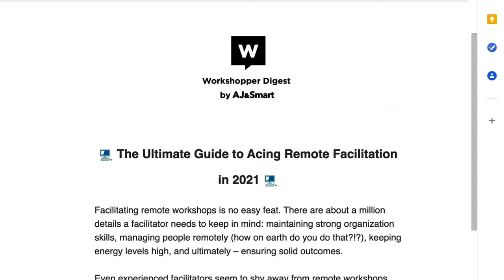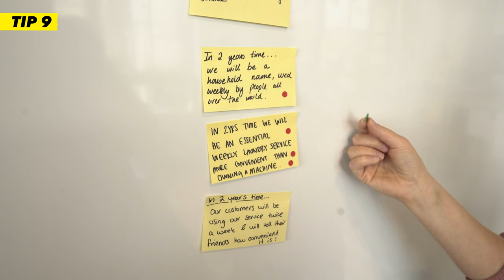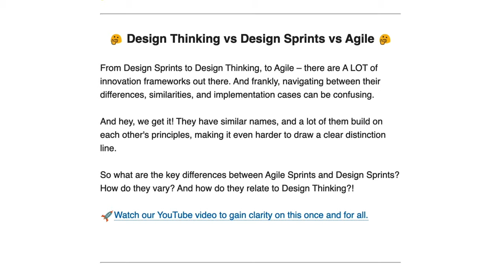10 Tips On How To Run PERFECT Meetings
Have you ever been to a BAD MEETING? A very ineffective meeting where the conversation just drags on forever and nothing gets decided on?

If you have, you’re definitely not alone! Inefficient meetings are the plague of nearly every team, and let us tell you one thing: creating a better agenda or starting and ending on time will NOT dramatically improve them! 😱

So what will?? Our 10 Tips on how to run perfect meetings 😉

Hint: they have a LOT to do with WORKSHOP facilitation techniques, but don’t require you to go all-in right off the bat. Curious yet? Then watch the video to find out our 10 best tips for running PERFECT meetings and learn how to facilitate perfect meetings.

📩 If you want to stay ahead of the Workshop game, learn more about remote facilitation, more facilitation tips and level up your career, sign up for our FREE newsletter here:  👇

⏰ Video Timestamps:

0:00 - Intro
0:22 - Common advice doesn’t work
1:05 - Why MEETINGS don’t work
1:48 - Change your Meetings for WORKSHOPS
2:53 - Tip 1: Appoint a FACILITATOR
3:50 - Tip 2: Get the TEAM right!
4:23 - Tip 3: SEQUENCE your discussions
5:21 - Tip 4: VISUALIZE your discussions
6:11 - Tip 5: TIMEBOX your activities
6:48 - Tip 6: Work ALONE, TOGETHER
8:34 - Tip 7: Have a PARKING LOT to stop sidetracking discussions
9:59 - Tip 8: Always finish a meeting with a DECISION
10:28 - Tip 9: Use VOTING to help you make decisions
11:08 - Tip 10 Show, don’t tell